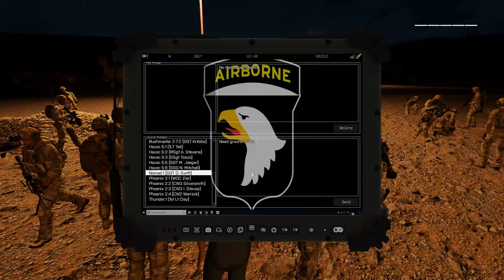05-21-23 | Havoc 2 Platoon Training | A-10C Thunderbolt II Pilot | Callsign Thunder 6-3